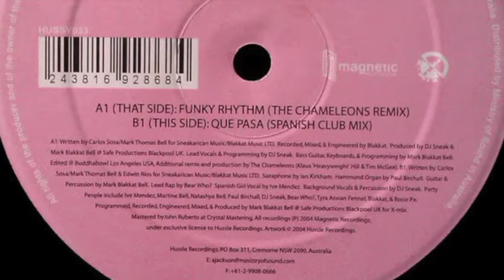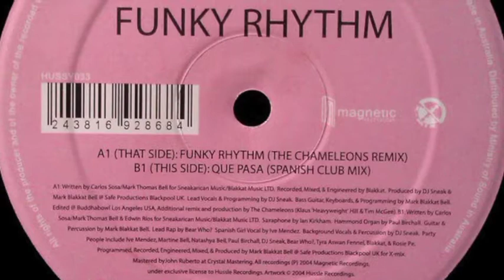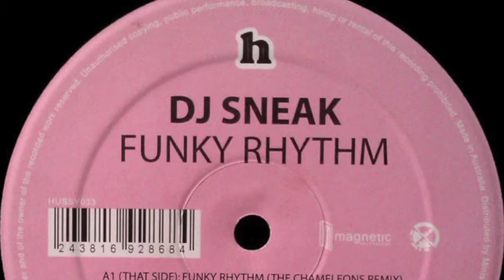DJ Sneak Funky Rhythm Sampler